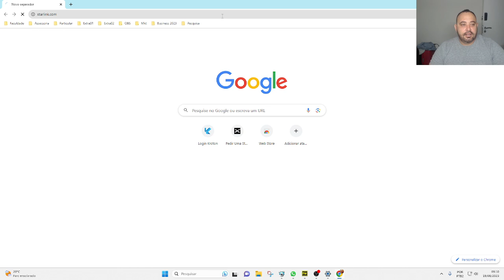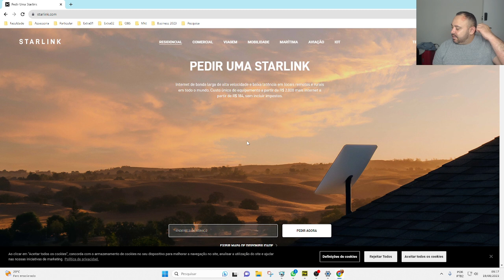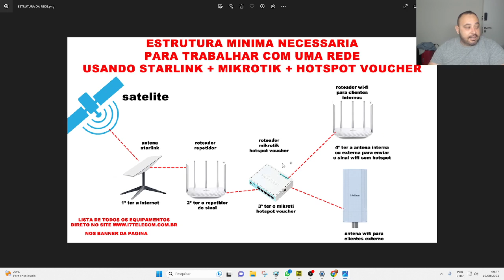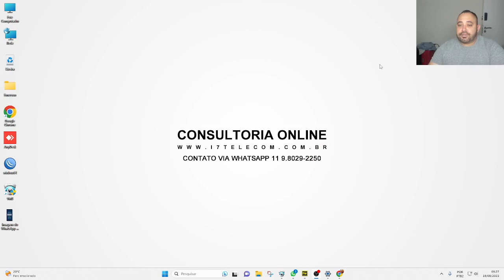COMO FAZER UMA RENDA EXTRA COM INTERNET VENDA DE ACESSO A INTERNET POR TEMPO